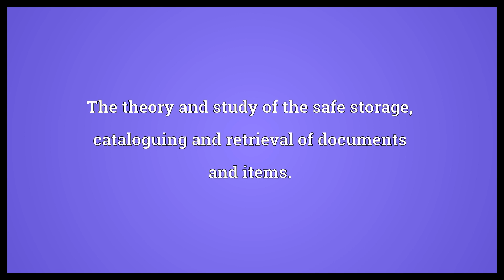Archival science Meaning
Video shows what archival science means. The theory and study of the safe storage, cataloguing and retrieval of documents and items..  Archival science Meaning. How to pronounce, definition audio dictionary. How to say archival science. Powered by MaryTTS, Wiktionary